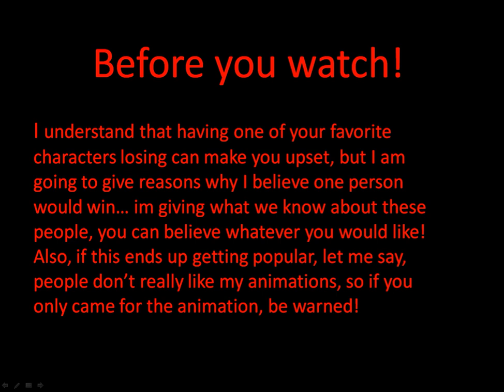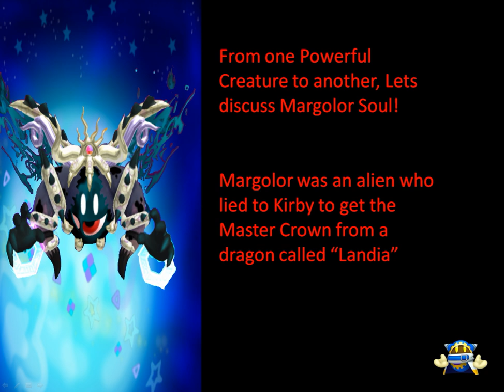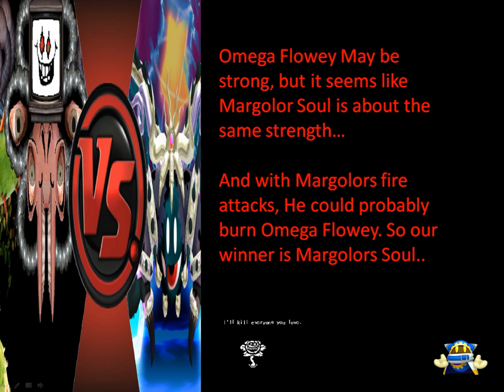(Read Description) Omega Flowey Vs Magolor Soul (Undertale Vs Kirby) Animation Battles Episode 3!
The finale Animation War will be uploaded, and that will be the end of animation battles. I want to be known for what I love, and animation battles is not what I want to do anymore.

I want to be known for my story telling and creativity.  I want to be known for the original stories I been working years on...

For everyone supporting me over the years, thank you...

Episode 3 Is finally here! now please don't get mad about the outcomes of these battles, these are just my opinion and I would love to hear yours, be sure to comment down some ideas! WARNING! SPOILERS IN VIDEO!